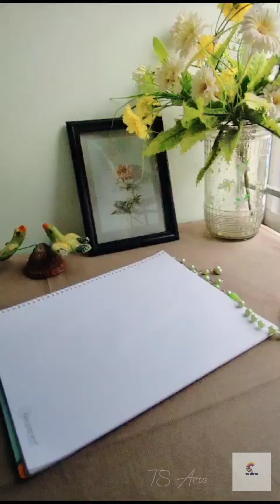pretty flowers drawing with watercolor